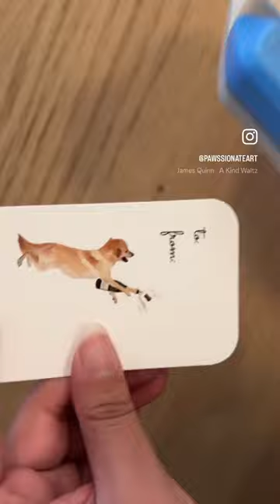Matching gift tags and cards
Making a matching gift tag for our labrador champagne greeting cards 🍾 🥂